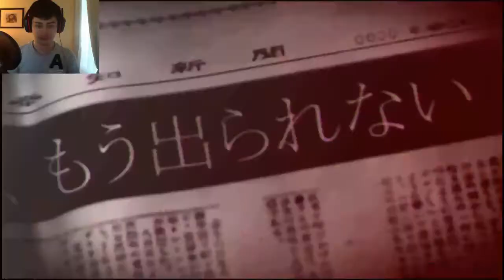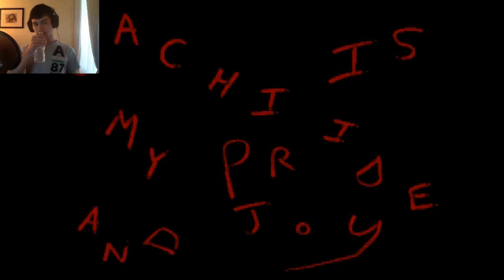Corpse Party | Part 1 | A Ritual to Bind Us Forever?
I start my playthrough of the remade version of  Corpse Party for PSP!

Also, don't hesitate to critique on any of my videos! I only seek to improve for my viewers!

Remember to like the video if you were entertained!